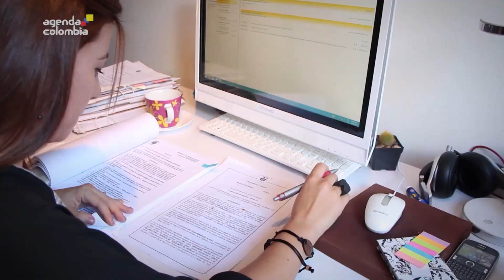Conozca cómo funciona el Teletrabajo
Conozca cómo funciona el Teletrabajo -  Agenda Colombia, 11 de mayo de 2015